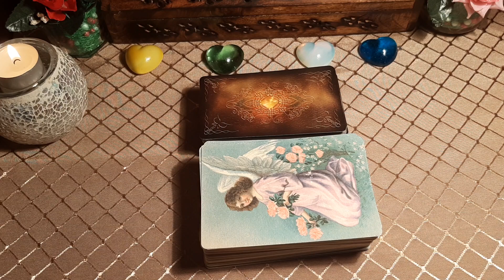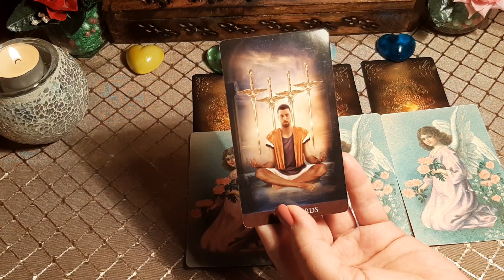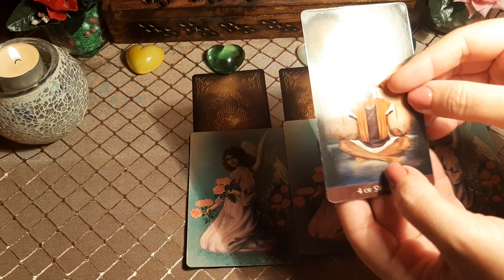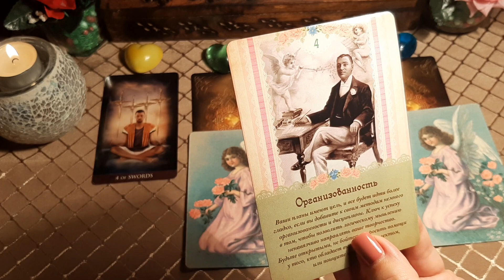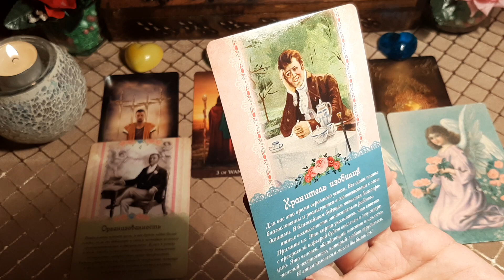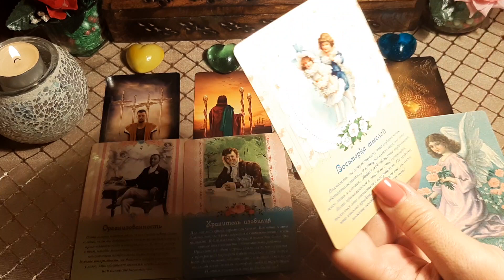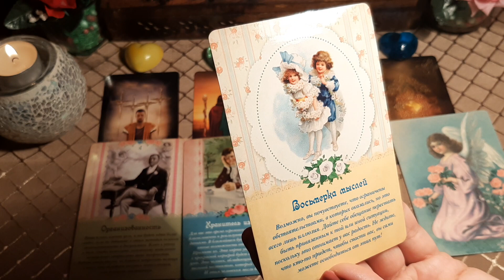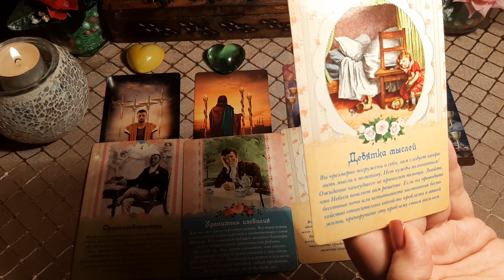ЧТО ЖДЕТ МЕНЯ СЕГОДНЯ? 2 декабря 2019. Гадание Таро онлайн.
2 декабря 2019 года. Какая энергетика придет в нашу жизнь в этот день?

Ничего не предсказываю!
Магией не занимаюсь!
СПАСИБО 🌺